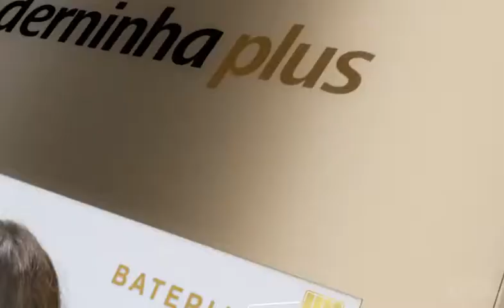Veja porquê a Moderninha Plus é a melhor opção para Consultores e vendedores.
Consultores e vendedores veja porquê a Moderninha Plus é a melhor opção.

A Moderninha Plus é compacta, capta rede de Wi-Fi e tem o seu próprio sinal de 4G embutido, não precisa de celular, abateria dura 2 vezes mais, é caso o cliente queira parcelar suas compras, ela já mostra na tela o valor das parcelas para o cliente escolher, dando a opção de repasse dos juros  para o próprio cliente ou não.

Além de ter a menor taxa do mercado, você ainda recebe o valor das suas transações em 1 dia útil e tranzações apartir de R$ 1500,00 /mês fica isento de tarifação. Muito Show!